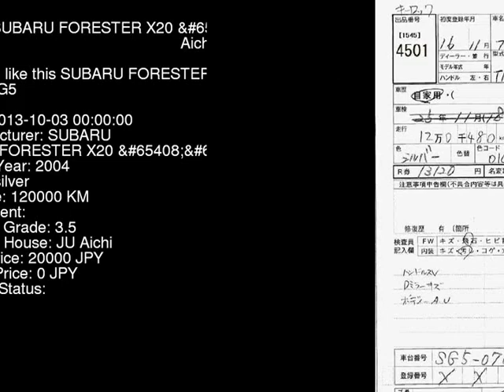2004 SUBARU FORESTER X20__4WD SG5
the Authority on JDMs since 2007!  . Details on this car from auction in Japan